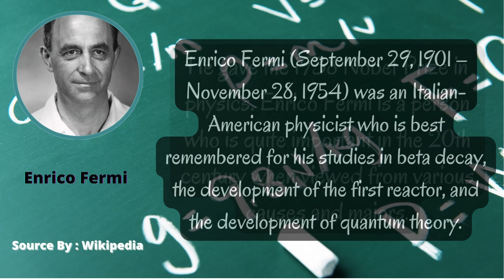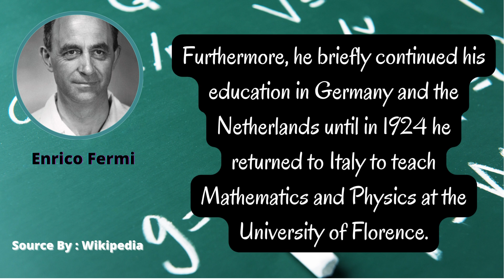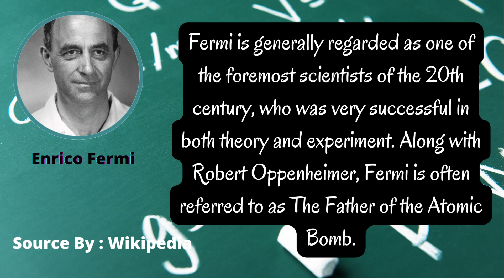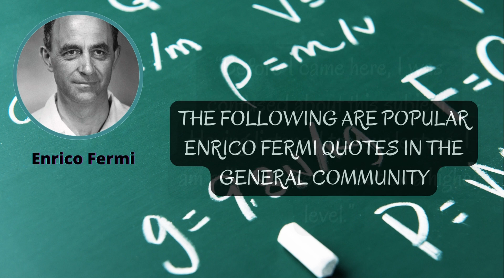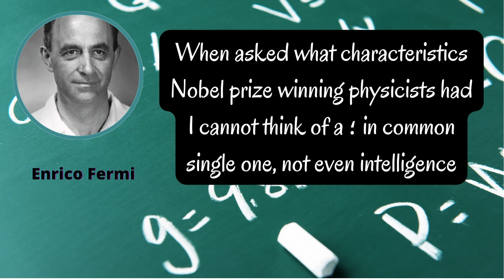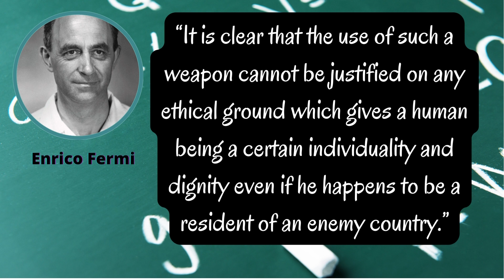BIOGRAPHY AND QUOTES OF ENRICO FERMI THE FATHER OF THE WORLD NUCLEAR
1. Enrico Fermi (September 29, 1901 – November 28, 1954) was an Italian-American physicist who is best remembered for his studies in beta decay, the development of the first reactor, and the development of quantum theory.

2. He gave the 1938 Nobel Prize in physics. Enrico Fermi is a person who is quite important in the 20th century when viewed from various causes and majors.

3. He started his education by studying grammar, but at that time his talent for mathematics and judgment was considered by him and his family.

4. Thus, in 1918 he decided to study at the University of Pisa and took four years to graduate well and in 1922 obtained his doctorate in Physics there.

5. Furthermore, he briefly continued his education in Germany and the Netherlands until in 1924 he returned to Italy to teach Mathematics and Physics at the University of Florence.

6. In 1938, he obtained a professorship from the University of Rome, then a teaching position in Physics at the University of Colombia, and he regained the position of the Institute of Nuclear Learning at the University of Chicago, a position that could be exploited and life ended.

7. He was awarded the Nobel Prize in Physics in 1938 for achievements regarding induced radioactivity.

8. Fermi is generally regarded as one of the foremost scientists of the 20th century, who was very successful in both theory and experiment. Along with Robert Oppenheimer, Fermi is often referred to as The Father of the Atomic Bomb.

9. In addition to several awards that Fermi has received, several institutions, such as the Fermi National Accelerator Laboratory and Enrico Fermi Nuclear Generating Station, use the name Fermi as the name of their institution.

10. THE FOLLOWING ARE POPULAR ENRICO FERMI QUOTS IN THE GENERAL COMMUNITY

11. “Before I came here, I was confused about this subject. Having listened to your lecture, I am still confused -- but on a higher level.”

12. “There are two possible outcomes: if the result confirms the hypothesis, then you've made a measurement. If the result is contrary to the hypothesis, then you've made a discovery”

13. “If I could remember the names of these particles, I would have been a botanist.”

14. “Whatever Nature has in store for mankind, unpleasant as it may be, men must accept, for ignorance is never better than knowledge.”

15. “When asked what characteristics Nobel prize winning physicists had in common ؛ I cannot think of a single one, not even intelligence”

16. “Such a weapon goes far beyond any military objective and enters the range of very great natural catastrophes. By its very nature it cannot be confined to a military objective but becomes a weapon which in practical effect is almost one of genocide”

17. “It is clear that the use of such a weapon cannot be justified on any ethical ground which gives a human being a certain individuality and dignity even if he happens to be a resident of an enemy country.”

18. “The fact that no limits exist to the destructiveness of this weapon makes its very existence and the knowledge of its construction a danger to humanity as a whole. It is necessarily an evil thing considered in any light.”